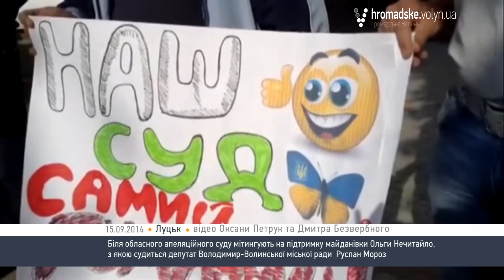Обласний апеляційний суд відхилив позов скандального депутата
Апеляційний суд області відхилив позов скандального депутата Володимир-Волинської міської ради від партії «Сильна Україна» Руслана Мороза, у якому той вимагав стягнути з місцевої громадської активістки Ольги Нечитайло понад 50 тисяч гривень моральної шкоди.
Відповідачка ще в березні на одному з Віче у Володимирі сказала про те, що дискоклуб Метелик, власником якого і є депутат Мороз, є розсадником алкоголізму, наркоманії і бандитизму.  Саме ці слова стали приводом до позову. Руслан Мороз каже, вони не відповідають дійсності і завдали йому  збитків.
 Раніше суд першої інстанції не задовольнив позовні вимоги. Але «депутат , за яким числяться кримінальні злочини, ніяк не може вгамуватись», - розповідає позивачка Ольга Нечитайло.
Це не перший судовий процес, в якому фігурує Руслан Мороз. Раніше він був визнаний винним в вчиненні кримінального злочинну – побитті. Однак він і досі не позбавлений депутатських повноважень